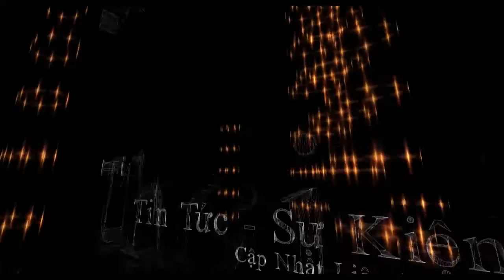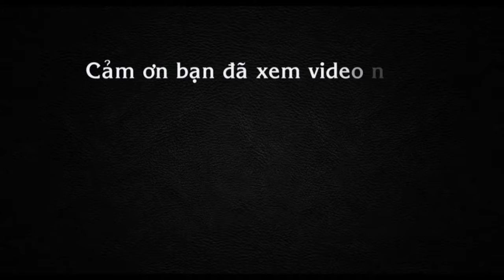Cùng hát để tiễn đưa một người vừa ra đi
Anh em, bạn bè, gia đình cùng hát để tiễn đưa người vừa ra đi, về nơi an nghỉ cuối cùng. Người vừa ra đi đó, sinh thời mê đàn ghitar, thích hát và lúc này đây lại được nghe những giọng hát, tiếng đàn ấm cúng…​